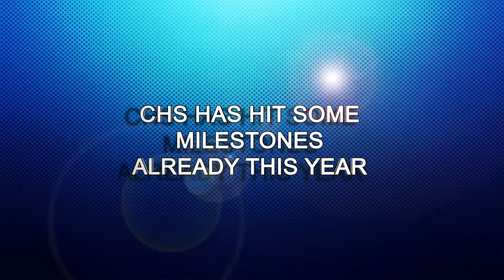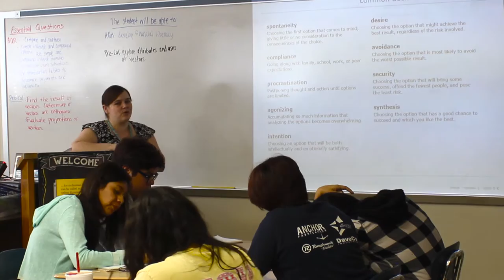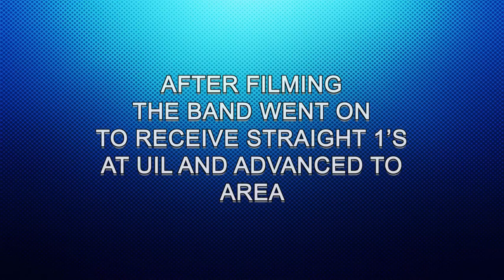CHS Learning Walk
Take a look at what Castleberry High School is up to this year. The band went to state, teachers are working on creating a welcoming environment, and staff are excited about reaching new heights on their accountability ratings. This and more in the video!